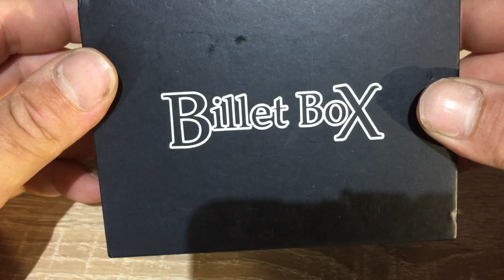Recensione e Prova di Svapo Billet Box 70w By SXK BB (ITA)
Ragazzi sono Tornato!
in questo video vi parlerò di una box molto singolare, la billet box 70W con circuito proprietario sxk, nell video cercherò di mostrarvi pregi e difetti per poi concludere con prova di svapo e considerazioni personali!
cosa altro aggiuyngere? niente ! guardate il video e scopritelo da soli!